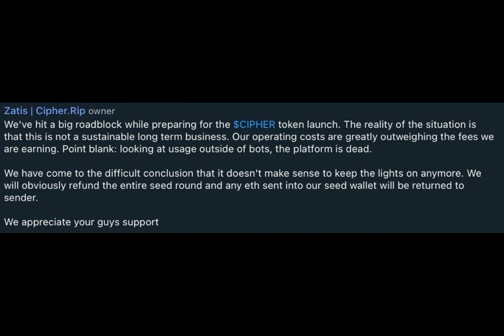FT fork halts citing ‘high costs’, users note $336K in teams’ multisig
An Arbitrum-based Friend.tech clone has decided to slam the brakes ahead of its promised airdrop due to unsustainable operational costs, leaving users befuddled while noting the team’s healthy multisig wallet.